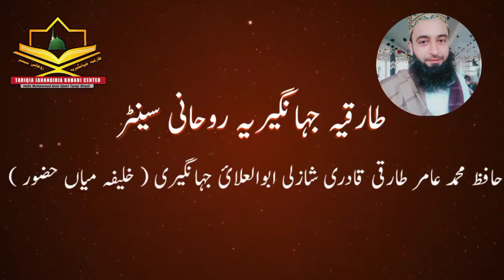Gumshuda ko talash karne ka wazifa | The process of finding the missing گمشدہ کو تلاش کرنے کا وظیفہ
Gumshuda ko talash karne ka wazifa || The process of finding the missing || लापता को खोजने की प्रक्रिया || گمشدہ کو تلاش کرنے کا وظیفہ
گمشدہ چیز ہو یا شخص کی یقینی واپسی
gumshuda cheez ya shakhs ki yaqeeni wapsi

Ghussa khatam karne ka wazifa || The process of controlling anger || غصّہ ختم کرنے کا وظیفہ || क्रोध को नियंत्रित करने की प्रक्रिया

Peson me barkat ka wazifa
 پیسوں میں برکت کا وظیفہ
 The act of blessing money

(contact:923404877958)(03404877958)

Rohani jawahir
Ruhani jawahir
niazi Khan 1968
Rohani malfozat
tariqia jahangiria rohani markaz
tariqia jahangiria Ruhani center